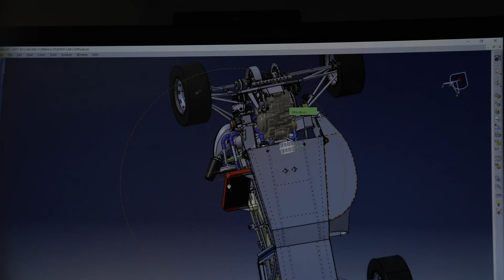Study Engineering in the heart of Birmingham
Looking for Engineering courses to study at university? We offer a great range for you to choose from. Are you an analytical or practical thinker? Do you enjoy getting your hands dirty? Whatever your interests, we’re confident you’ll find the right course for your skills and career prospects.

A range of our engineering courses are accredited by the Institution of Engineering and Technology (IET) and Institution of Mechanical Engineers (IMechE).

As an engineering student, you’ll receive high quality, relevant and practical teaching from our experts, so that you’re equipped for a successful engineering career. We see the power in everything and that includes our students. That’s why our teachers do their best to help you to become the problem solvers of today, tomorrow and beyond.